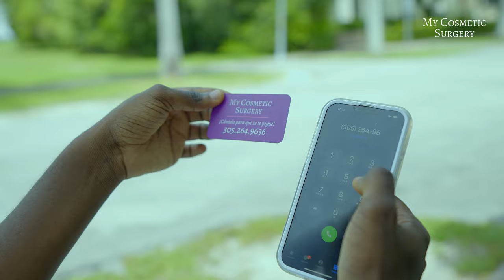¿Plantada en el altar?🤣😂